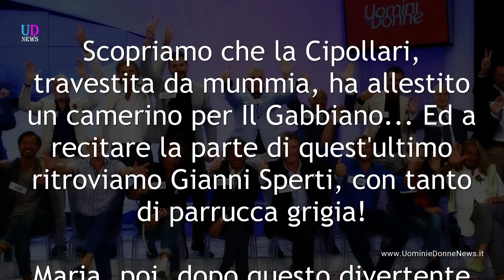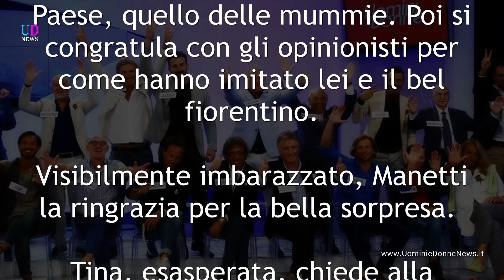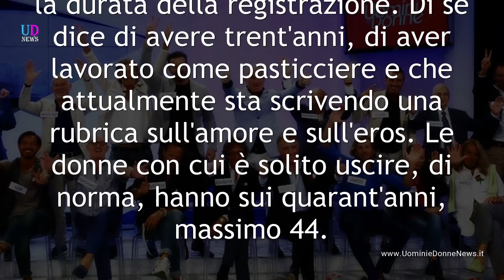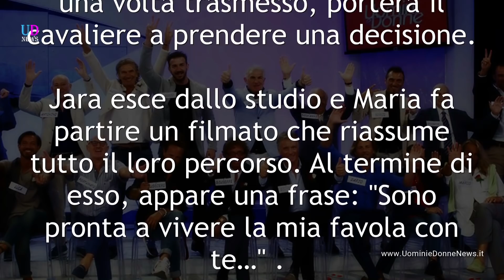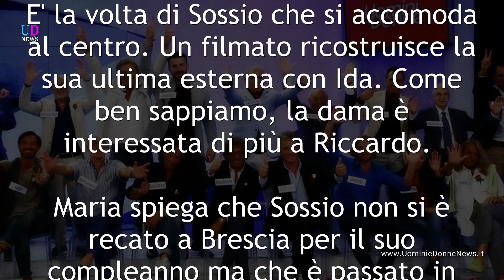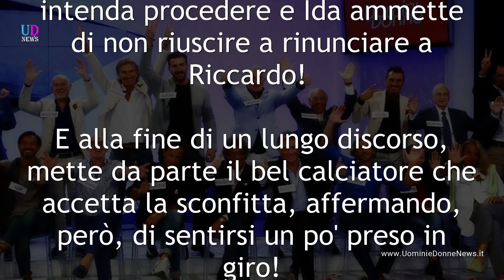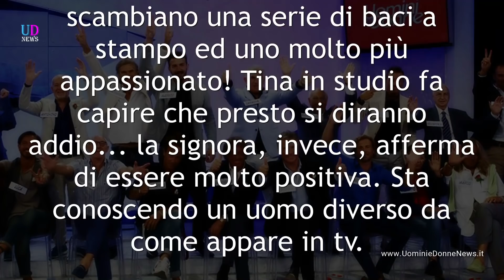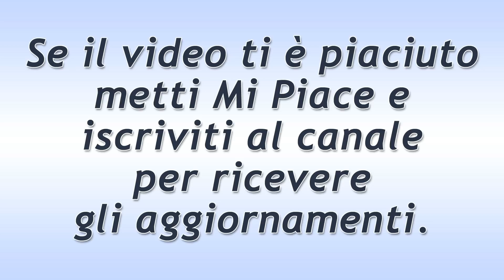Uomini e Donne Senior: un Gigolò per Gemma!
Anticipazioni Uomini e Donne: Gemma riceve un regalo da parte di Tina! Giorgio continua la conoscenza con Maria Gabriella! Ida, indecisa tra Riccardo e Sossio, prende una decisione! Jara fa una bellissima sorpresa a Nicola...